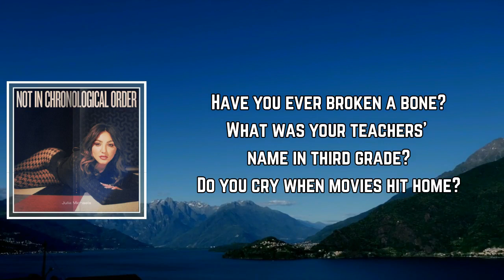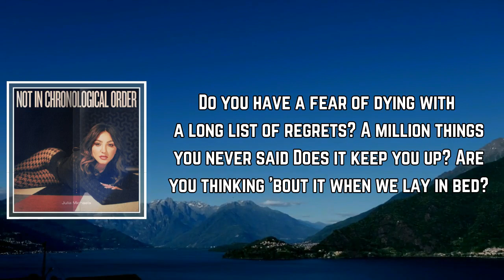Julia Michaels - History Lyrics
History by Julia Michaels
Album: Not In Chronological Order

History Lyrics:

Have you ever broken a bone?
What was your teachers' name in third grade?
Do you cry when movies hit home?
Do you hate your family on holidays?
Have you ever had an existential crisis?
Have you ever really had a lover like this?

I want your history
'Cause we could be history in the making
Tell me everything
Talk to me honestly

At what age did you have sex?
Did you have a teenage phase with cigarettes?
Do you ever miss your ex?
Do you have a fear of dying with a long list of regrets?
A million things you never said
Does it keep you up?
Are you thinking 'bout it when we lay in bed?